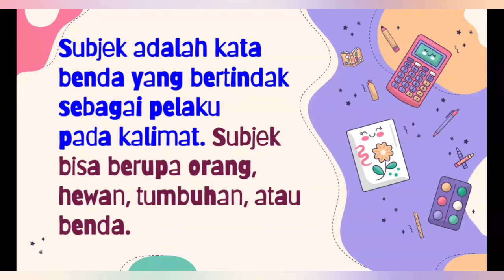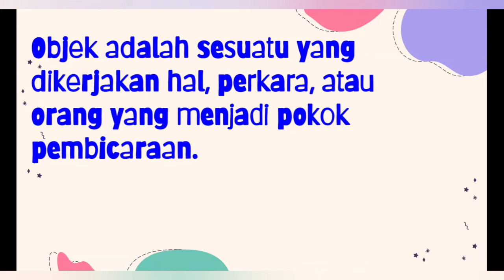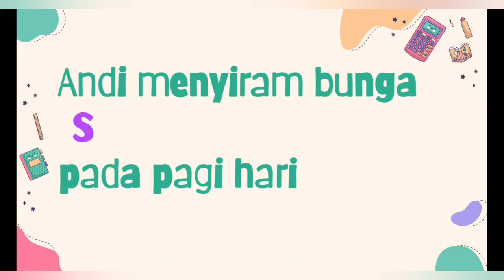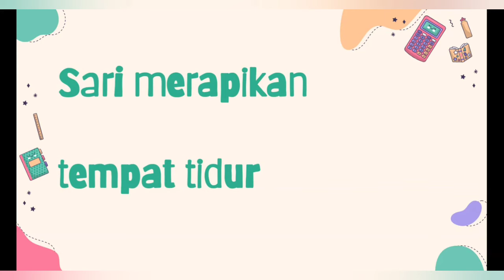Menyusun Kalimat|Pelajaran Bahasa Indonesia Kelas 1 SD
Halo semuanya.
Yuk kita belajar menyusun kalimat dengan pola SPOK!